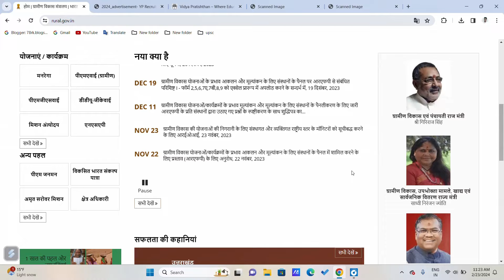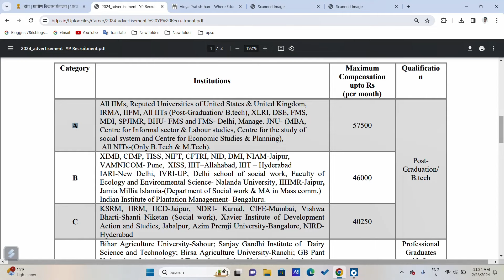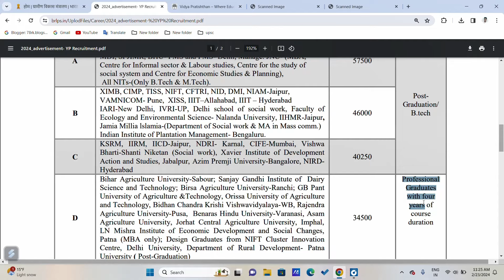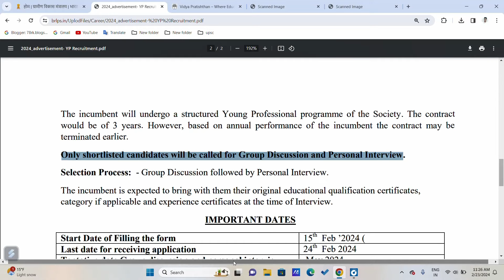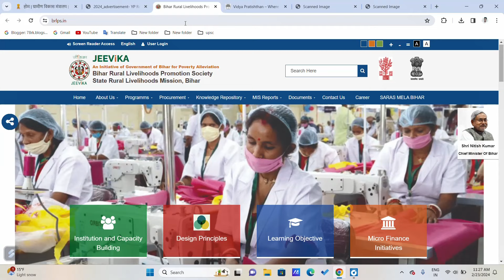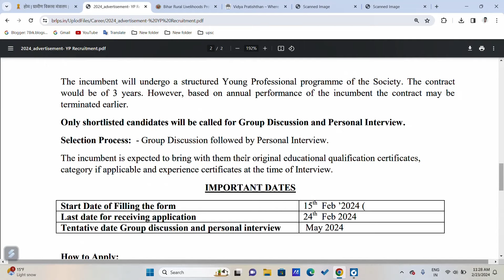30+ Young Professional Post in Ministry of Rural Development | Salary- 57500 | No Exam- No Fee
30+ Young Professional Post in Ministry of Rural Development | Salary- 57500 |  No Exam- No Fee

FRESHERS GOVT JOBS, latest jobs update & latest govt jobs , ministry recruitment 2024, GOVT JOBS AFTER GRADUATION , Govt jobs after 12th, TOP 5 GOVT JOBS IN DECEMBER, young professional recruitment for freshers, TOP 5 GOVT JOBS IN FEBRUARY